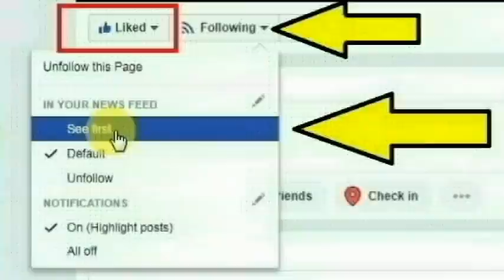கோவை அடுத்த கீரணநத்தம் கல்லக்குழி பகுதியைச் சேர்ந்த நந்தினி செய்ததை பாருங்க | Thoothupura